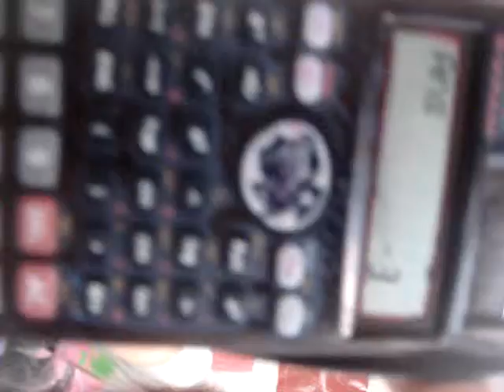Ash Apocalypse & Kyrsta Killa: GEOMETRY II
The stupid shit we did in our freshman/sophomore years.
Bored in Geometry class, again.